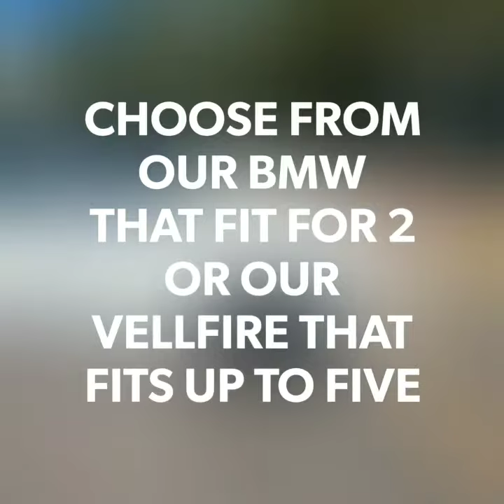MONTEGO BAY JAMAICA AIRPORT LUXURY TRANSFER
Service that will meet your expectations, step off the airplane and into our luxury vehicles and be chauffeured to your resort in comfort plus style. Sip on your bottle of champagne or rose wine , enjoy our local made meet patties which is the bomb! And connect to our FREE WIFI. We dont have alot of these vehicles so reservations is base on availability and time.